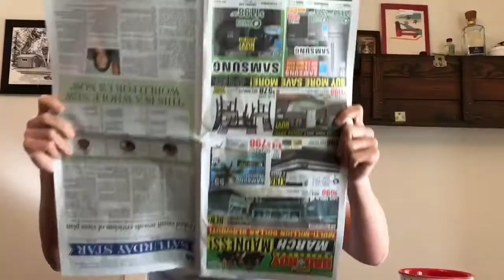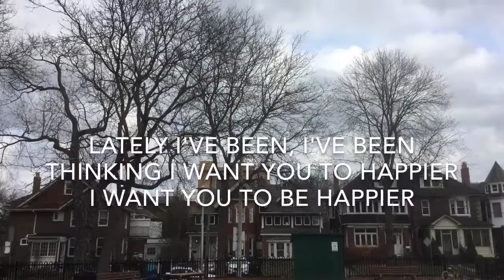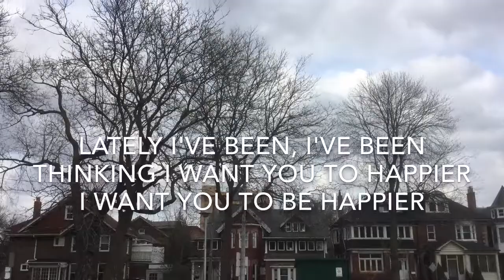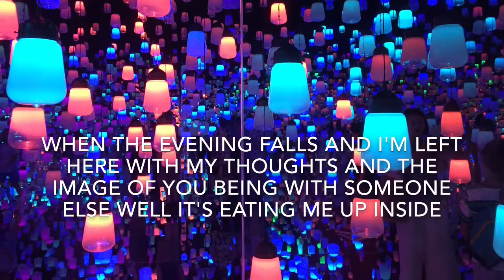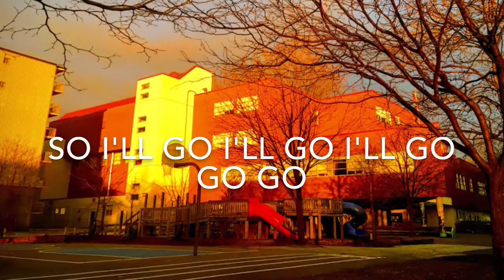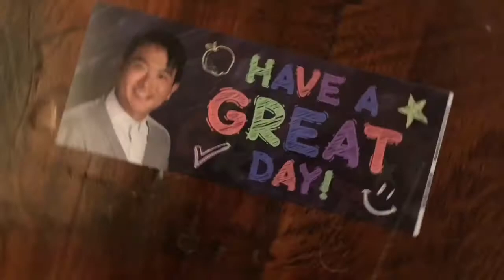Episode 7: Happier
During today's episode we'll sing Happier!